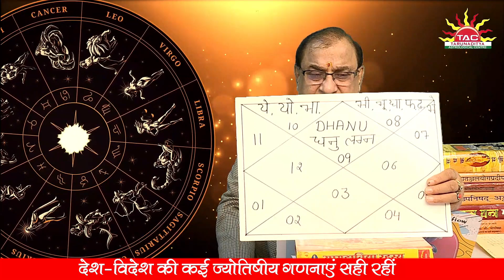धनु लग्न | 15 March to 15 April 2023 । सूर्य राशि परिवर्तन | Dhanu Lagna | Sagittarius Sign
वृश्चिक लग्न | 15 March to 15 April 2023 । सूर्य राशि परिवर्तन | Vrishchik Lagna | Scorpio Sign